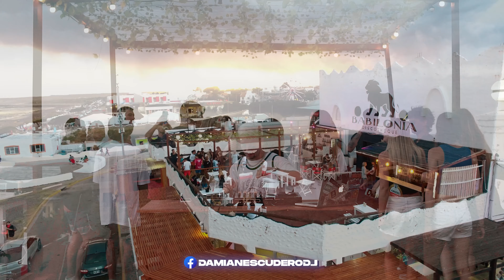SUNSET 🌅 AFTER BEACH 🏖️ Mix Verano 2023 - Full Cachengue 6, Perreo, Rkt, Aleteo - Damian Escudero DJ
AGRADECIMIENTOS:
Boliche "Babilonia" - Las Grutas, Rio Negro.

Staff de RR.PP de Babilonia y amigos.

Tracklist:

00:00 TU AMOR (Intro Amigos con Derechos) - Dj Ruben Guzman ft Damian Escudero Dj [La Joaqui vs Nene Malo]
01:58 MARISOLA 2 REMIX - Damian Escudero DJ
03:15 BESOS MOJA2 - Damian Escudero DJ
05:09 HEY MOR (REMIX) Ozuna Ft. Feid - Agus Zarate DJ, Damian Escudero DJ
05:37 PUNTO G (Remix Extended) - Dj Ruben Guzman ft Damian Escudero Dj [Quevedo]
06:14 LOKERA - Damian Escudero & Dj Jotace & Jortyz Dj
08:03 PÉGATE (Tiktok) - Damian Escudero x Mannu Cortez
08:40 FELIZ CUMPLEAÑOS FERXXO - Damian Escudero & Treekoo
09:37 AUTOMATICO - Nahue DJ, Doxor DJ, Damian Escudero DJ
10:52 LA NENA DE ARGENTINA REMIX - Treekoo ft Doxor DJ
11:48 UNDERGROUND - Damian Escudero DJ & Nico Manriquez [Emilia Mernes]
12:45 RON COLA (REMIX) - Treekoo ft. Doxor, Ruben Guzman [Rauw Alejandro]
13:23 PERFECTA - Damian Escudero DJ
14:00 CUMBIA DEL RECUERDO (Remix) - Doxor DJ, Agus Zarate DJ, Damian Escudero DJ [Alan Gomez, Rei , Salas]
14:37 ADIOS - Damian Escudero & Jortyz DJ [Maria Becerra]
15:35 TRADUCTOR (Intro Mashup) - Damian Escudero DJ & Pareci2
16:50 SI TU MARIDO NO TE QUIERE (Treekoo Vip Edit) - [Ozuna]
18:33 DOS BESITOS (RMX) - Sheafiel - [La Joaqui, Salastkbron, Gusty DJ]
20:23 DARTE PAM PAM ( Perreo ) - Eze Remix
21:58 V16 VS TAXI - Nico Servidio, Damian Escudero, Benja LR
22:52 ROMPE ( Turreo Edit ) - Jona Mix
23:27 COMO CHILLA ELLA VS CANDY SHOP - FEDE DJ & Damian Escudero & Nico Manriquez [YSY- A]
23:59 MINI MINI (RKT TikTok) - Damian Escudero DJ [Punto 40, Marcianeke]
25:04 SABROSON (Turreo x Aleteo ) Nico Maulen x Damian Escudero DJ
27:29 LA JUMPA (Aleteo) - Damian Escudero DJ [Arcangel, Bad Bunny]
29:11 MAÑOSA (Rkt, Aleteo, TechHouse) - Damian Escudero & Franco Giraudo [La Joaqui]